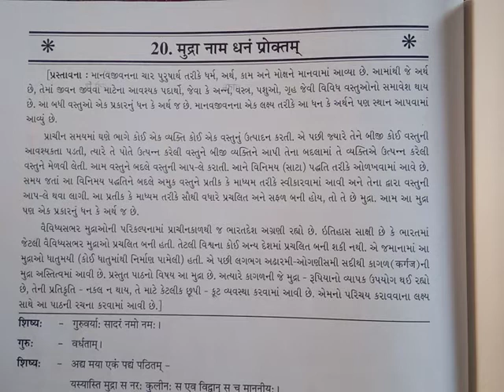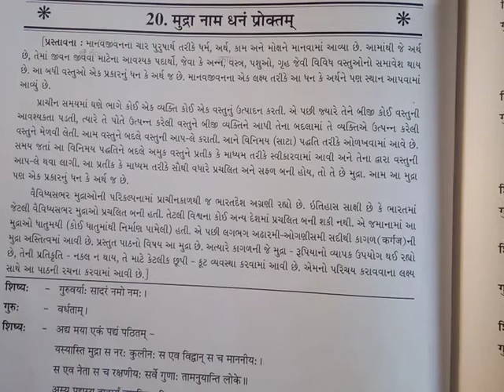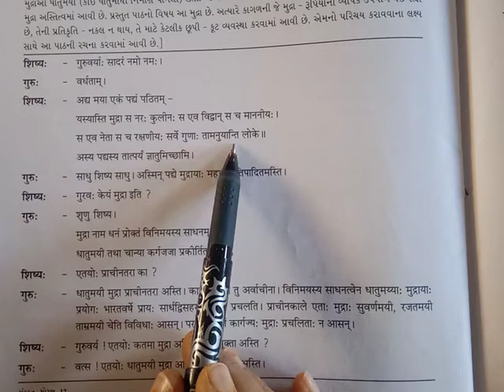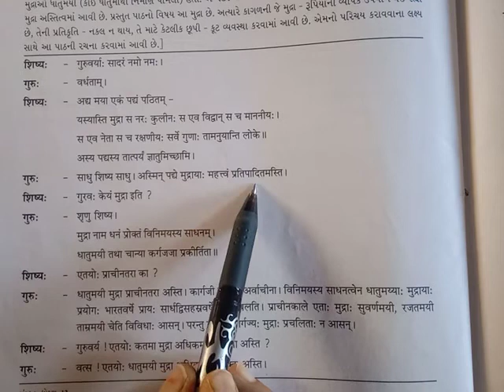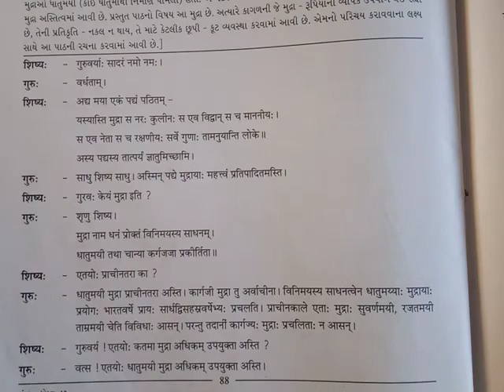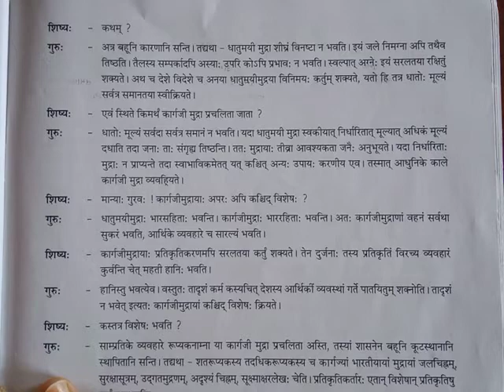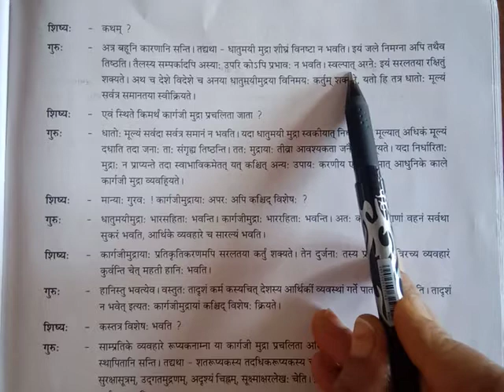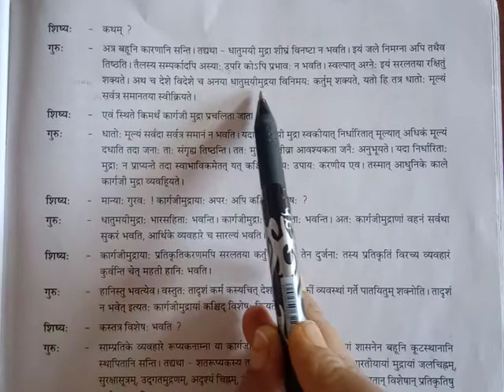ધોરણ 12 વિષય સંસ્કૃત गद्य 20मुद्रा नाम धनं प्रोक्तम् SHREE MAD DYANAND KANYA VIDHYALAYA- JAMNAGAR